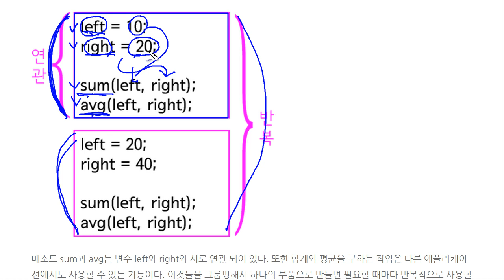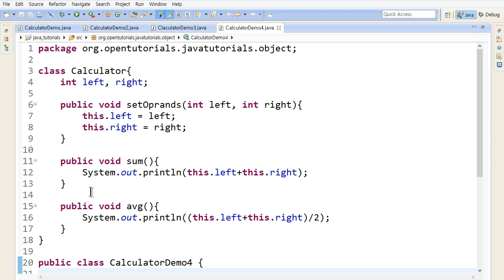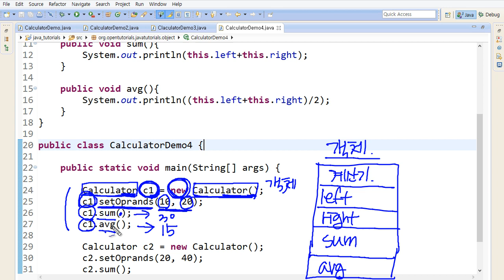Java - 클래스와인스턴스그리고객체지향 (3/5) : 객체화